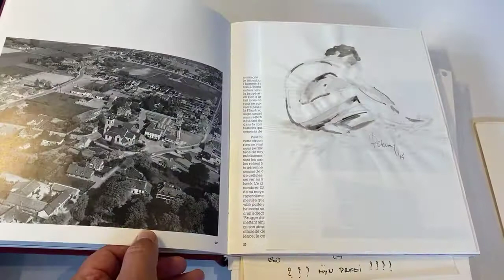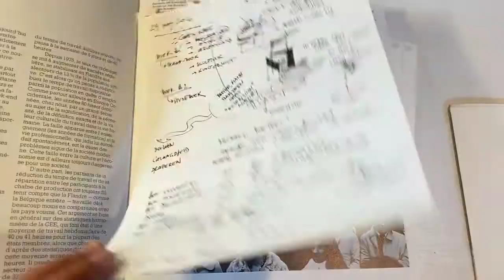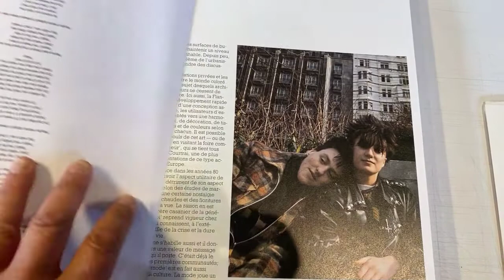Petervan Studio Walk 7 July 2020 - Some sketches and collages that did not make the expo